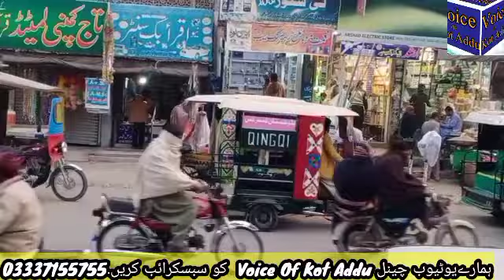Raksha Drivers ki Mun Manian | Intazamia Khamoosh | Alla Hukkam ki Bay Hissi